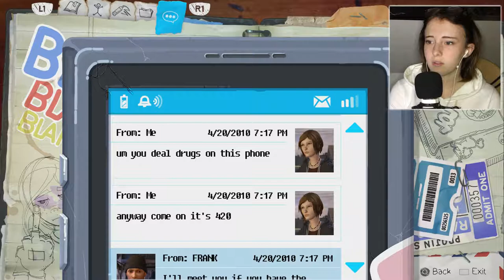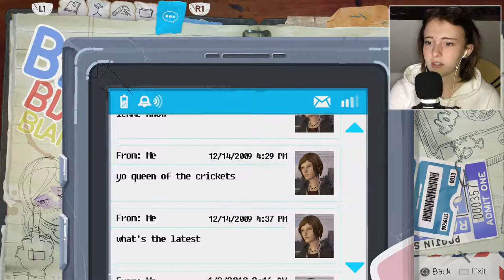Joyce Price l Life is Strange: Before the storm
Chloe vs Mom

My camera ► Iphone 7 plus
My recording software ► Adlibris Action, Elgato HD60
My editing software ► Wondershare Filmora